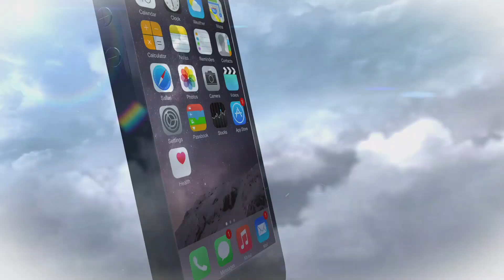Jenama kamera bukan penentu foto terbaik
Pemilim Pusat Latihan dan Studio Adhadi, Adhadi Mohd bercerita tentang realiti alam fotografi ketika ini termasuk ledakan telefon pintar yang mampu menyayingi kamera.